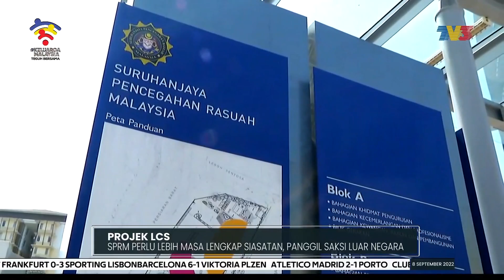PROJEK LCS | SPRM Perlu Lebih Masa Lengkap Siasatan, Panggil Saksi Luar Negara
Tan Sri Azam berkata, pihaknya memerlukan lebih masa, untuk melengkapkan siasatan kes penyelewengan projek enam Kapal Tempur Pesisir (LCS) milik Tentera Laut Diraja Malaysia, bernilai RM9 billion

Ini bagi memanggil lebih ramai saksi, termasuk dari luar negara.